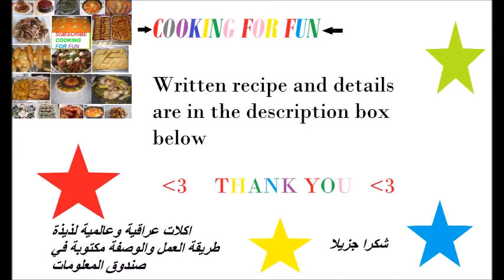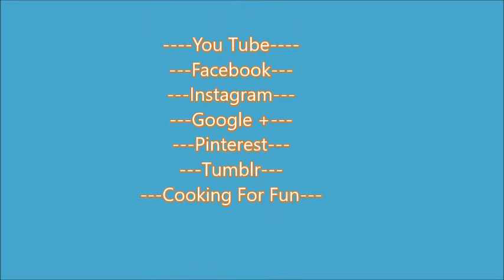فطور المكسيكي اللذيذ (اطيب اكلة وطريقة مميزة) حلقة ١٨٩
هذا هو واحد من أفضل الأطباق المكسيكية .إنها لذيذة جدا، وسهلة وسريعة واقتصادية وتغذي مجموعة كبيرة من الناس.

المكونات

١ بصلة متوسطة الحجم مفرومة فرما ناعما
١ فلفل أخضر صغير المفروم
١/٢-١ باوند اللحم المفروم (تعتمد كمية اللحوم التي تريدها)
١ ملعقة كبيرة بهار تاكو
كيس كبير من رقائق التورتيا
١/٤-١/٢ كوب البصل الأخضر المفروم
١/٤-١/٢ كوب المفروم الكزبرة
١/٤-١/٢ صلصة الخضراء فيردي (اختياري)
٨-١٠ البيض
١ ١/٢ كوب حليب
الصلصة الحارة حسب الذوق
الملح والفلفل الأسود حسب الرغبة
دهن

خطوات:

١- سخن 3 ملاعق كبيرة في مقلاة كبيرة تحت لهب متوسطة ثم يضاف البصل والفلفل الأخضر ويطهى حتى يصبح البصل شفاف والفلفل لينة.
٢-اضف اللحم المفروم ويطهى حتى يتحول الى بني اللون ثم يضاف التوابل تاكو ويطهى لبضع ثوان ثم تطفئ النار.
٣-يمسح بايركس او اي صحن  كبير بالدهن.
٤-وضع بعض رقائق الجبس  كطبقة اولى  ثم فوق ذلك ضع نصف كمية خليط اللحم المفروم.
٥-وزع  قليل من البصل الأخضر، الكزبرة  والطماطم والصلصة الخضراء
٦-كرر 4 و 5 خطوات.
٧-  اخلط الحليب والصلصة الحارة والملح والفلفل الأسود.
٨-صب  خليط البيض فوق كل شيء.
٩-أخبز في 350 فهرنهايت لمدة 45 إلى 1 ساعة او حتى يستوي البيض.

This is one of the best mexican casserole you will ever eat. It is very delicious, easy, fast, economical and feed a crowd.

Ingredients

1 medium onion finely chopped
1 small green pepper chopped
1/2-1 pound ground meat ( depend how much meat you want )
1 Tbsp taco seasoning
One big bag of Tortilla chips
1/4-1/2 cup chopped green onion
1/4- 1/2 cup chopped cilantro
1/4-12 salsa verde ( optional)
8-10 eggs
1 1/2 cup milk
Oil

Steps:

1- Heat a little of oil about 3 Tbsp in a large pan under medium flame then add onion and green pepper and cook until onion is translucent and pepper is soft.
2-Add ground beef and cook until the meat turn brown then add taco spices and cook for a few seconds then turn the heat off.
3-Brush a big casserole with oil.
4-Put some chips in one layer then top it with half of the amount of the ground meat mixture.
5-distribute  on top with a little of green onion, cilantro and Salsa verde.
6-Repeat 4 and 5 steps.
7-Mix eggs, milk, hot sauce, salt and black pepper.
8-Pour eggs mixture over all.
9-Bake at 350 F for about 45 to 1 hour or until eggs are cooked and set.
10-You may serve it with sour cream and more salsa verde or salsa roja

Google+:-